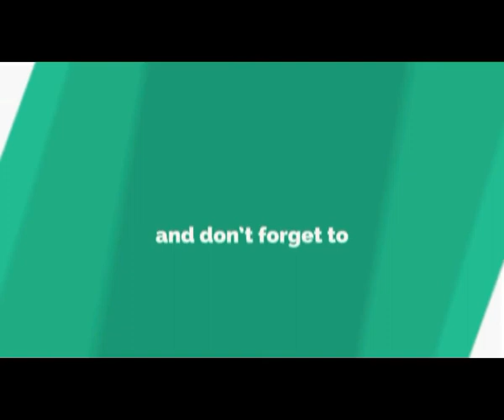Bottle decoration ideas